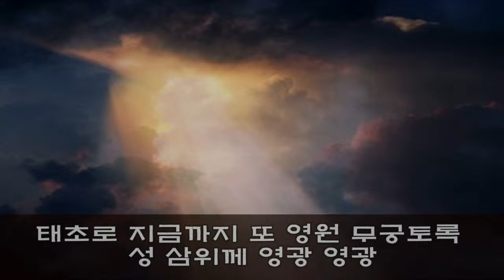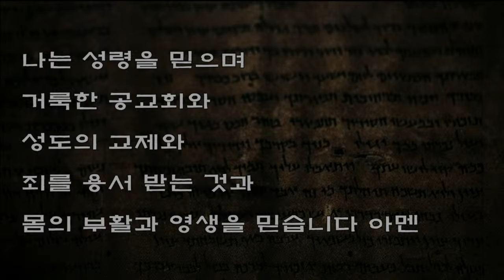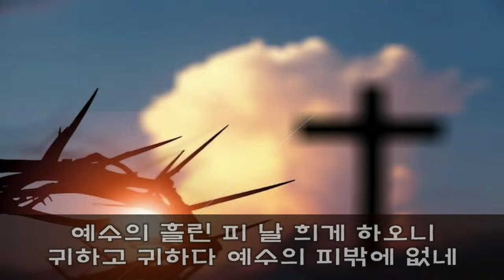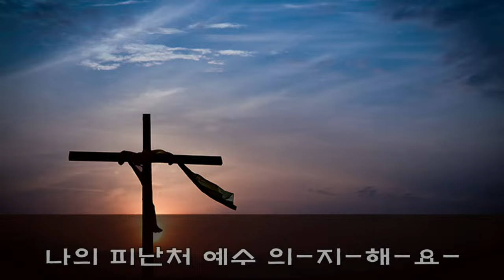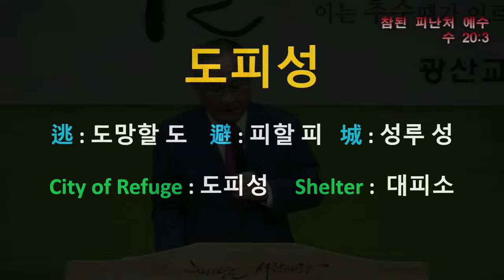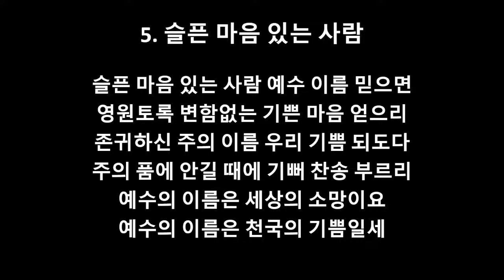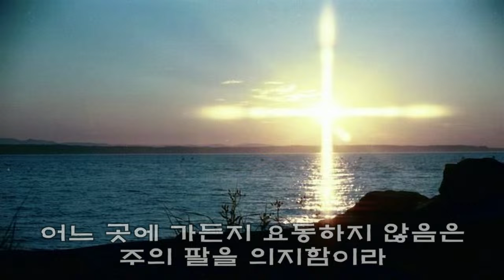수20:3(24/10/20 9시 주일예배)